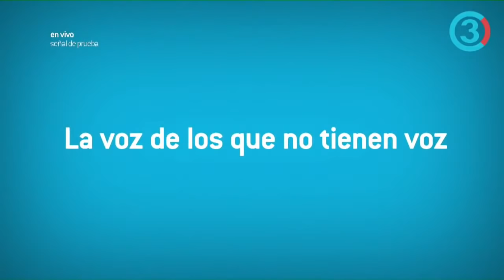Lo que URIBE TIENE bajo la MESA, un PELlGR0 lNMlNENTE para Colombia!